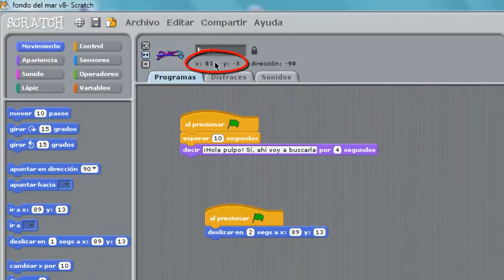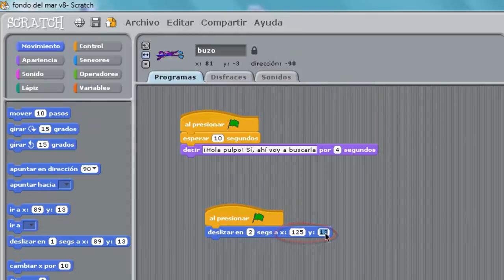Programación con Scratch: 6 - Buzo. Desplazamientos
Video tutorial que explica cómo desplazar los objetos a una determinada posición, con Scratch. Perteneciente a la Jornada EMI de octubre de 2014.